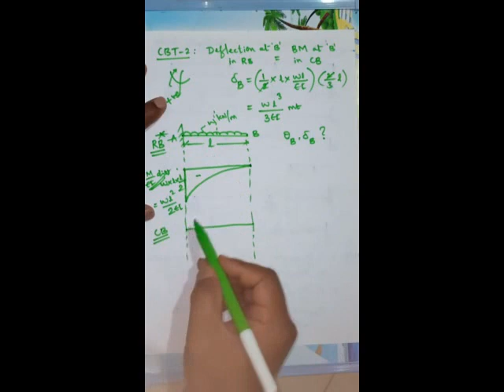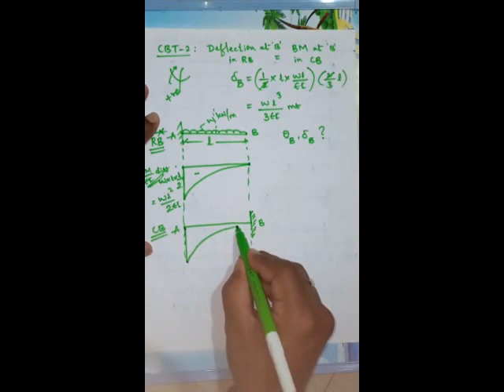07 Analysis of Determination Structures Module 3 Lecture 7